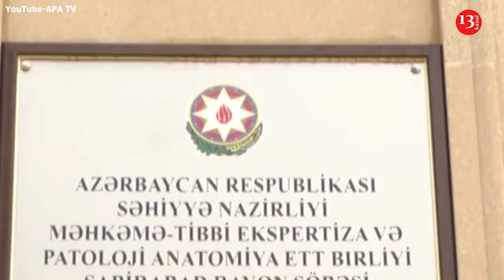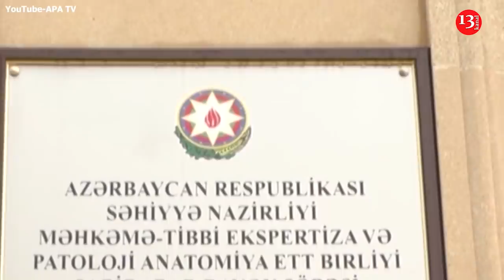Polis gözətçi qadını öldürdü: Sabirabadda DƏHŞƏTLİ QƏTL